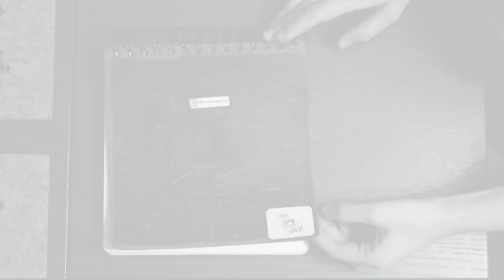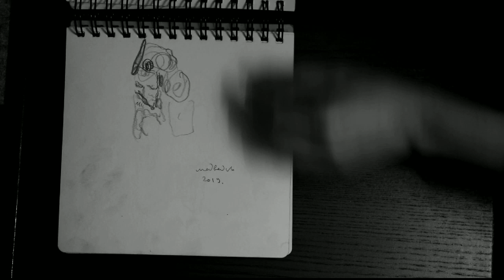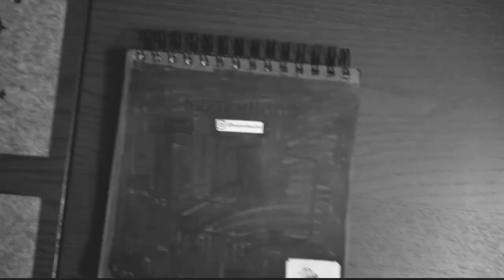Eugeny Medvedev. Sketchbook!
Sketchbook from 2019.
My drawings and watercolors,
other artworks you can see here:

Instagram.com/medvedevartist
Instagram.com/medvedevimprovs
Instagram.com/medvedevartistshop